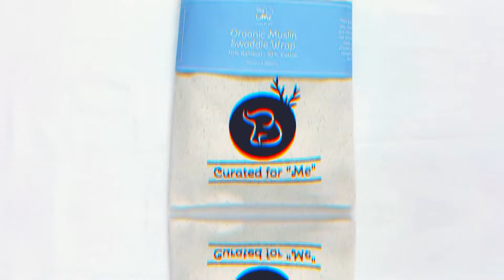Bubble Pebbles Swaddle for Babies | TinyLane | Bamboo: Cotton Product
Swaddling comes closest to a mom’s loving touch. It mimics mom’s womb too– calms a crying baby and helps mom-baby cultivate sleep discipline. With the right balance of bamboo and cotton, our swaddles translate into high comfort, snug warmth, utmost safety, and loving secureness for your little one. Choose from a range of beautiful and attractive prints.

Not sure? Try our Swaddles Wraps and see your joy multiply.